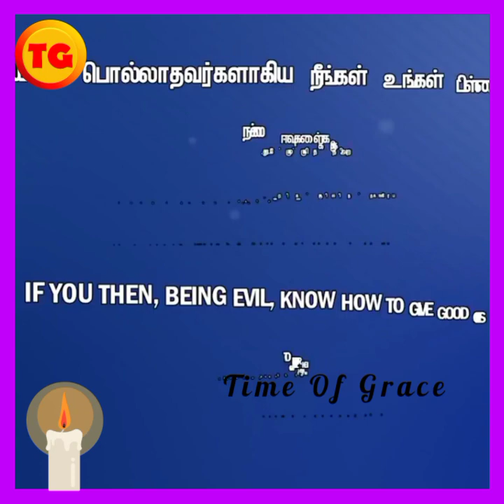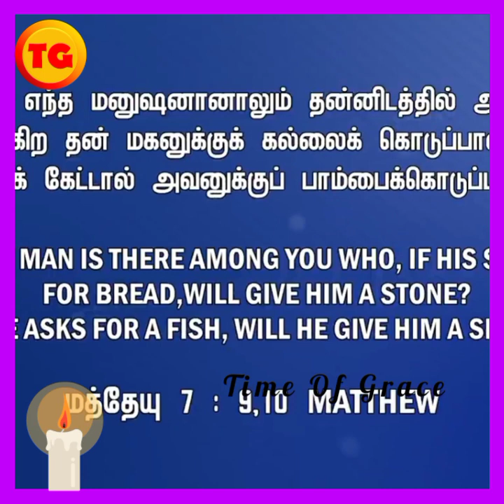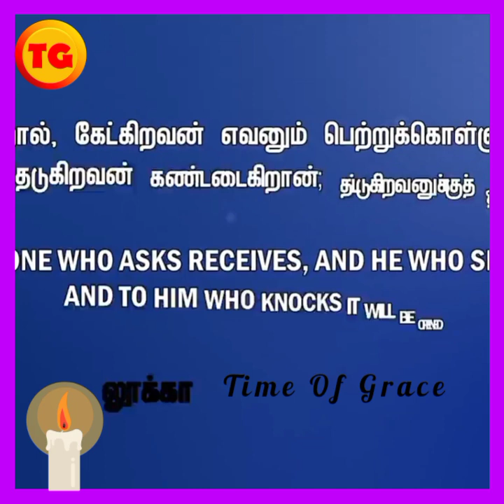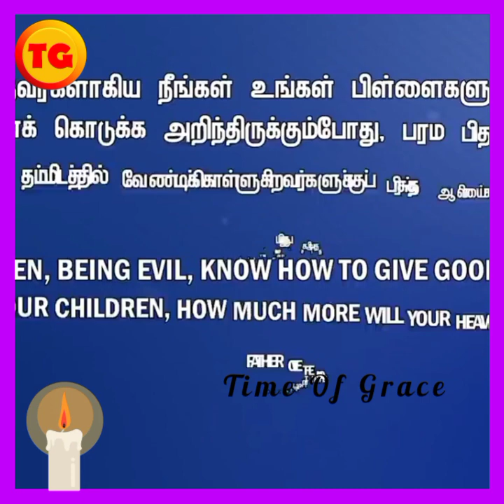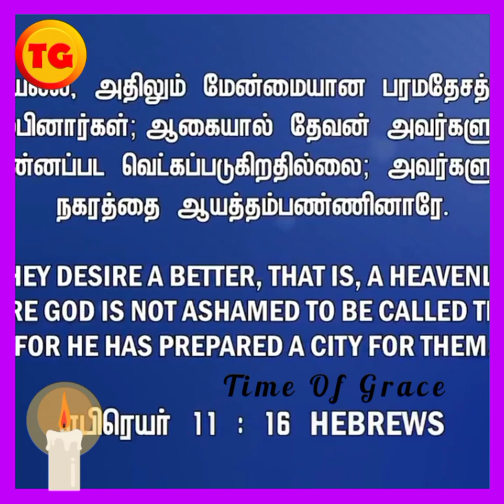பரலோகத்திற்கு போக இந்த பெலன் | BRO.MD.JEGAN | Jegan Message in Tamil | TG | AA -Day22 PART-1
பரலோகத்திற்கு போக இந்த பெலன் | BRO.MD.JEGAN | Jegan Message in Tamil | TG | AA -Day22 PART-1 - SPREAD THE GOSPEL
ஆசீர்வாத செய்தி தவறாமல் கேளுங்கள்
ஆண்டவரோடு சில நிமிடங்கள்:-

Time Of Grace 2021 - Tamil Christian Messages MD Jegan 2021 - Bible Study. November2021 - Christian messages in tamil - MD Jegan Messages in Tamil, md jegan messages